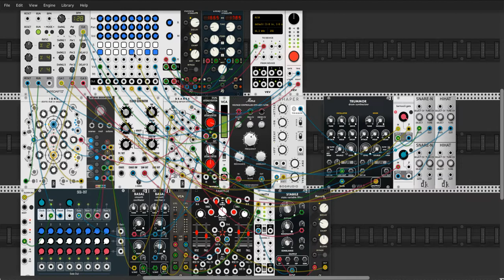Disrupted - VCV Rack Voyage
Just some friday night noodeling with VCV Rack.